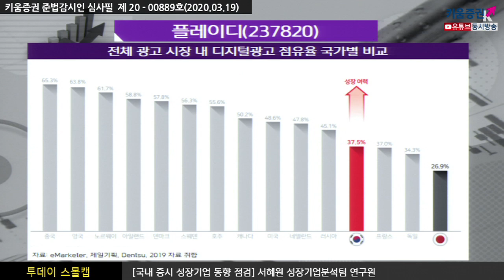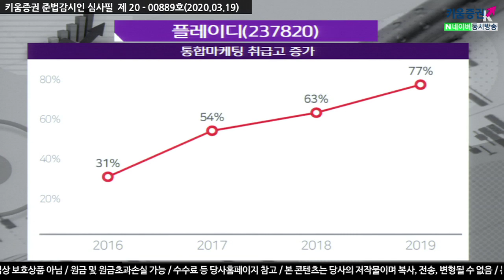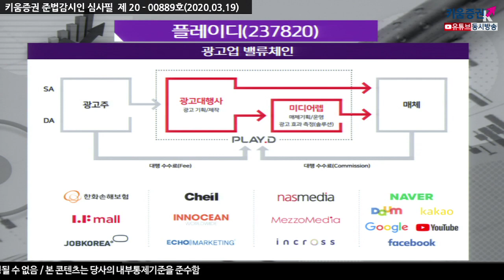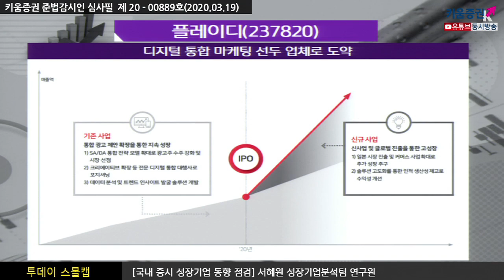​[주식투자][기업분석] 투데이스몰캡 / 플레이디, 디지털 통합 마케팅 선두로 도약 (20.03.19)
오는 12일 상장한 플레이디는 광고업종의 기업
국내에서의 광고업 벨류체인은 광고주와 매체 사이의
미디어랩이라는 특수한 형태의 구조가 나타남
플레이디는 광고대행사와 미디어렙을 걸쳐 형태의 기업이고
에코마케팅과 사업영역이 같음
미디어랩과의 차이점을 살펴보면 동영상광고에 특화된 성격을 띔
국내 디지털광고 시장의 규모는 꾸준히 성장 중
페이스북, 유튜브, 구글, 네이버, 카카오 등 각종매체를 이용해 광고 노출

동사는 KT의 계열사이고 나스미디어의 자회사로 볼 수 있음
나스미디어는 검색광고에 특화되어 있고 동사는 주요 고객사가 대기업들이라는 장점
통합 광고 제안 확장을 통한 지속적인 성장 중,
신사업 및 글로벌 진출을 통한 고성장이 예상됨
강병욱 채널K 앵커, 서헤원 연구원 키움증권 성장기업분석팀​
​「좋아요」와 「구독」 잊지 말고 눌러주세요​